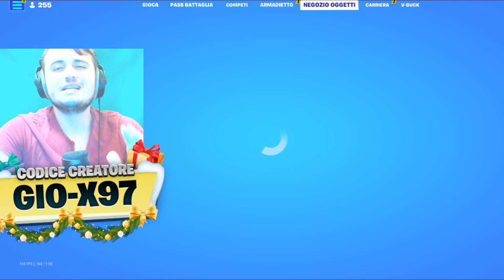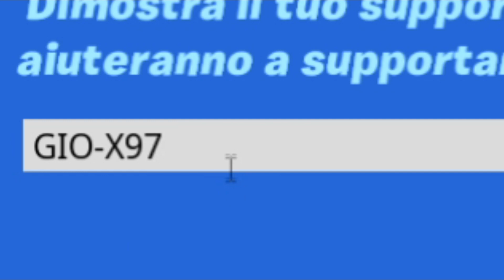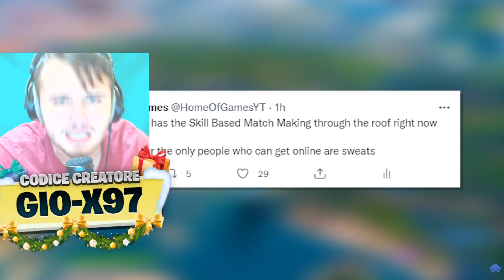COME SBLOCCARE *GRATIS* LA SKIN di THE ROCK nel CAPITOLO 3 SEASON 1 di FORTNITE ITA!!😍 *E' Stupenda*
COME SBLOCCARE *GRATIS* LA SKIN di THE ROCK nel CAPITOLO 3 SEASON 1 di FORTNITE ITA!!😍 *E' Stupenda*. Nuovo video di fortnite ita stagione 1 capitolo 3 nel quale vi mostrero' come sbloccare gratis la nuova skin di the rock su fortnite ita season 1 capitolo 3, vi mostrero' il glitch per avere gratis la skin di the rock nel capitolo 3 di fortnite! In questo video ti diro' come ottenere gratis la skin di the rock nel capitolo 3 stagione 1 di fortnite ita, ti diro' tutte le news sul nuovo capitolo 3 season 1, infatti dopo l'evento finale the end rilasciato da fortnite polonia, il nuovo boss fondazione è arrivato su fortnite, ed è the rock! E dopo avervi mostrato come fare la scivolata su fortnite, ti mostro il glitch per avere tutte le skin di fortnite gratis nel capitolo 3 season 1! La nuova skin di the rock è bellissima!
Non vi mostrero' due glitch: il miglior glitch per avere gratis vbucks infiniti su fortnite ita ed un xp glitch del capitolo 3 stagione 1 di fortnite che ti permettera' di arrivare velocemente al livello 30.000! Questo video fa parte della serie "i migliori glitch del capitolo 3 stagione 1 di fortnite", insieme al video su come ottenere gratis il pass battaglia del capitolo 3 stagione 1 ed al video su come avere v-bucks gratis su fortnite capitolo 3 season 1!

BUONA VISIONE:D